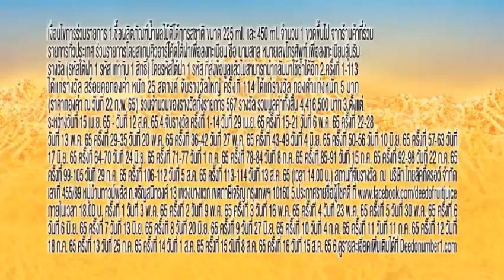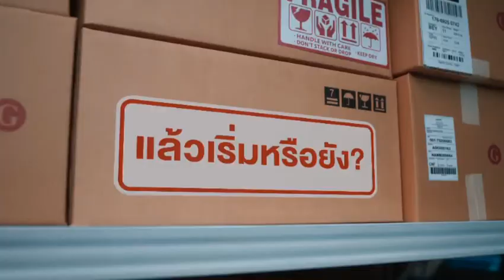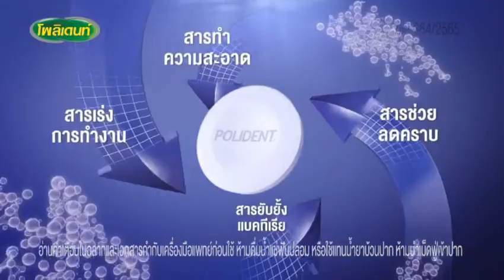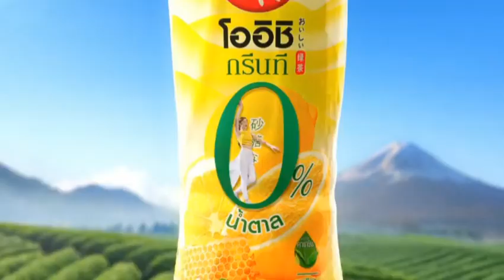โฆษณาไทย 2565 - 152